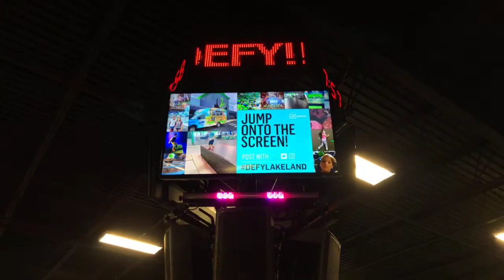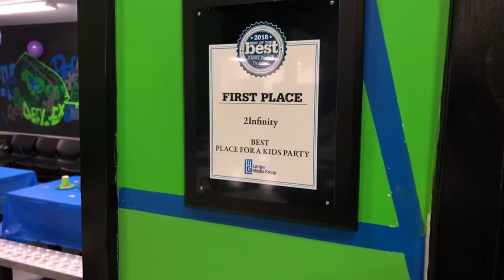Happy Birthday Papi 🎂 Shacola Bridges | Permil Dream Homes | People & Vlogs | a7iii Gregory Radford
Happy Birthday Papi 🎂
Shacola Bridges 😀
Permil Dream Homes

GABBO/ Chole’

People & Blogs

ALL ❤️ on the PolkCounty

Photos by G Rad
📸 a7iii w/ 16-35 Sony Lens

See 📸 VIDEOS Here